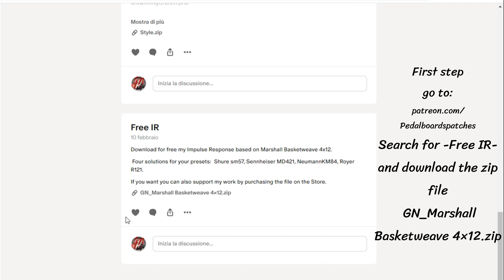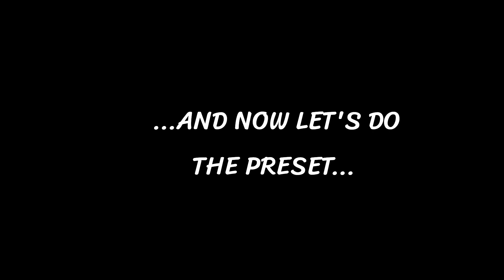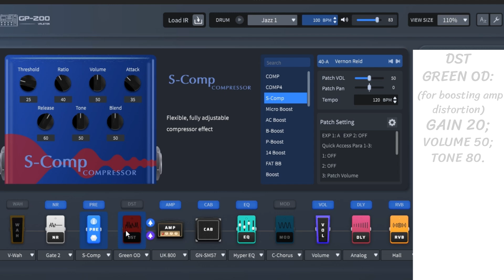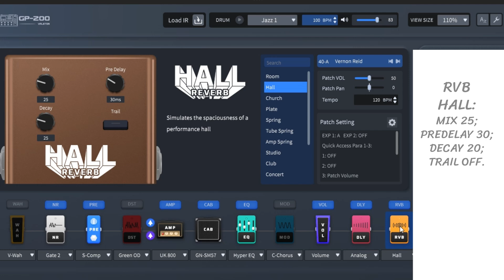VALETON GP-200 PRESET: VERNON REID - LIVING COLOR - WITH FREE IR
A short tutorial to build a patch for Valeton GP-200.